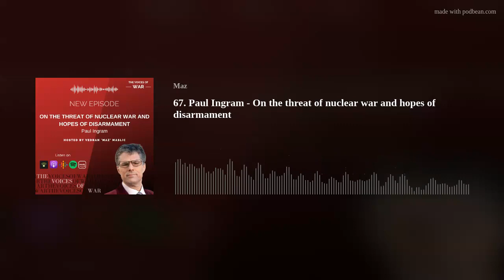67. Paul Ingram - On the threat of nuclear war and hopes of disarmament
My guest today is Paul Ingram, who is the Academic Programme Manager at the Centre for the Study of Existential Risk (CSER) at the University of Cambridge.
Up to a few months ago, he was also the Director of Emergent Change, which he established to further the understanding and practice of the Stepping Stones Approach (SSA) to nuclear disarmament. Prior to that, he was the Executive Director at British American Security Information Council (BASIC) where he developed the Stepping Stones Approach along with his colleagues from the Swedish Foreign Ministry. Throughout his extensive career, Paul has worked across the world on many projects related to nuclear disarmament.
Some of the topics we covered are:
Paul’s journey into research of existential risk
Likelihood of getting rid of atomic weapons
Whether existing global structures can help mitigate catastrophic risks
The importance of context and history when dealing with rogue actors
Importance of inclusion and diversity
Challenges of quantifying risk of nuclear war
Explanation of how nuclear deterrence works
What happens if Russia, as we know it, collapses?
NATO , US, and B61-12 nuclear bombs
Nuclear weapon command systems and current safeguards
Nuclear disarmament and the ‘Stepping Stones Approach’
I made mention in the preamble about a report on the Non-Proliferation Treaty Review Conference. You can find that report here.
You can also find out more information about Russian nuclear weapons in this article by Hans M. Kristensen from 25th February 2022.
If you like what you’ve heard, please consider liking and reviewing the show wherever you get your pods.